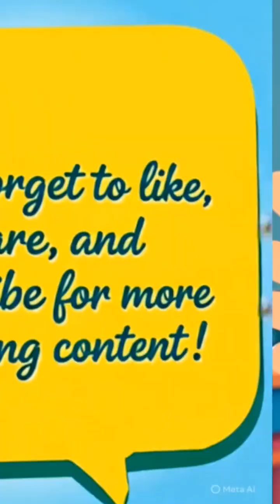Palm Tree Secrets REVEALED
🎬 "The Incredible Palm Tree – Nature’s Super Plant!"

Topic discussed in this video/reel include:

🟠 What is a Palm Tree?

🔵 Uses of the Palm Tree

🟣 Palm Tree and the Environment

🔴 Cultural Importance & Symbolism

🟡 Economic Powerhouse